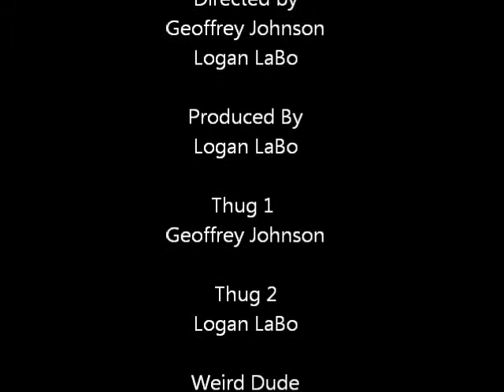The Mixtape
KAM Productions latest video featuring "Gagnam Style" by PSY, "Drop it like it's hot" by Snoop Dog, "Can't touch this" by MC Hammer and "When a man loves a woman" by Percy Sledger, and "Sorry for party rocking" by LMFAO (I DO NOT OWN RIGHTS TO ANY  OF THESE SONGS) Starring Geoffrey and Logan